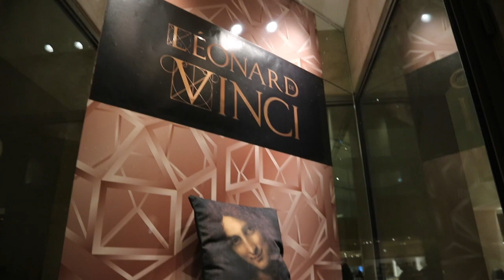Paris Travel Vlog: Girls Trip to Paris | Day 2 | Breakfast & the Lourve 2020 🇫🇷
Hi Guys!
We spent 3 days in Paris with our Bff on a girl's trip and had the best time. Enjoy the vlog! 🇫🇷

Cindi - Cindirocksyou
Robyn - Doublemint5
Anni - Sillyannii